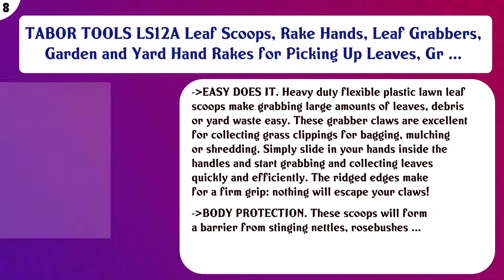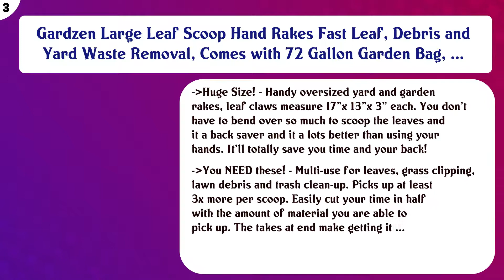Top 10 Leaf Grabbers to buy in USA 2021 | Price & Review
Top 10 Leaf Grabbers to buy in USA

 Find the links below to buy these products:

 List of top Leaf Grabbers:

GARDEASE ReLeaf Leaf Scoops: Ergonomic, Large Hand Held Rakes for Fast Leaf & Lawn Grass Removal

 Gator Grabber 500C - The Ultimate Back-Saving Cleanup Tool

 TABOR TOOLS LS12A Leaf Scoops, Rake Hands, Leaf Grabbers, Garden and Yard Hand Rakes for Picking Up Leaves, Gr ...

 Amazing Rake 3-IN-1 Yellow Ergonomic Lightweight 17-Inch Lawn Leaf Grabber Claw Yard Garden Pickup Tool - For ...

 Rugg PPLS1012 Original Leaf Scoops, Set of 2

 Leaf Claws Grabber Scoop Hand Rakes with Leverage Extension Grip - Back Saving Ergonomic Gardening Tool for La ...

 Garden and Yard Leaf Scoops Hand Rakes, Large Sized, Multiple Use for Leaves, Lawn Debris and Trash Pick Up Go ...

 Gardzen Large Leaf Scoop Hand Rakes Fast Leaf, Debris and Yard Waste Removal, Comes with 72 Gallon Garden Bag, ...

 Lawn Claws - Easy and Durable Plastic Garden Hand Rake and Yard Leaf Scoop Tool, 45TAF6

 Step2 573099 Front Pick Up Claws and e for, Green

 Content of this Video:

10 best products to buy Leaf Grabbers USA

 Top rated Leaf Grabbers in USA